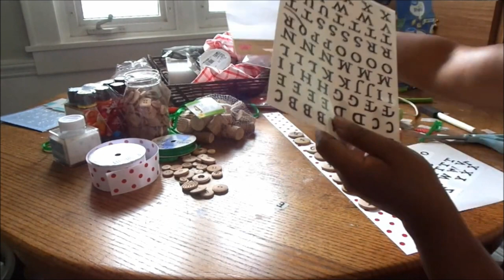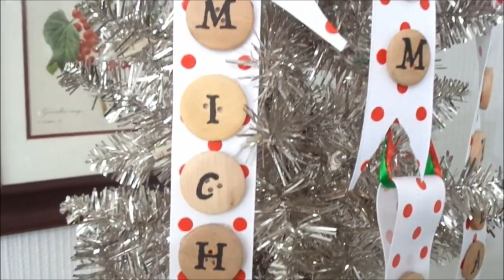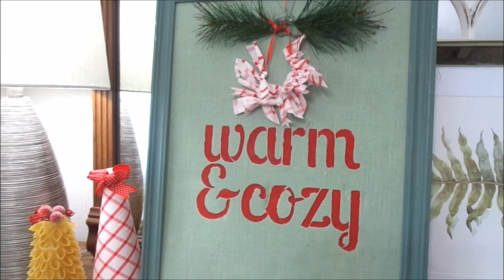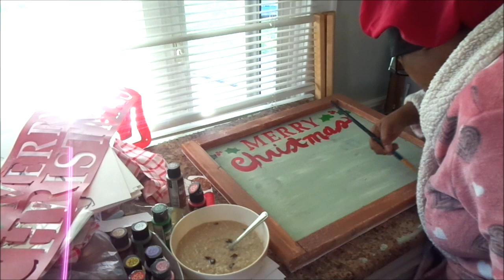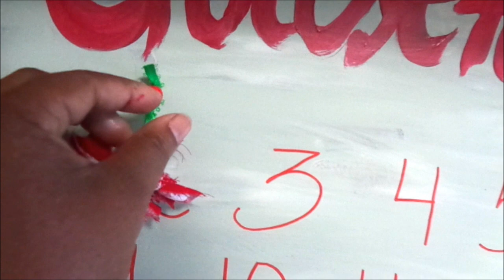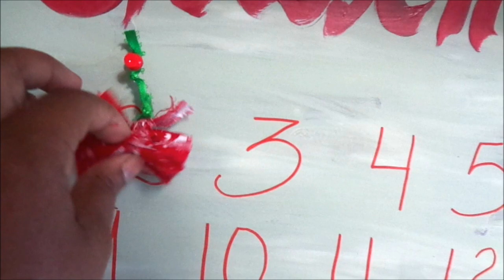A Christmas In July Friend Hop | MODERN FARMHOUSE CHRISTMAS DECOR IDEAS 2020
FALLING INTO FALL SERIES 2020 COLLAB/CHALLENGES:

2. Please mention my channel and co-hosts channels in your videos
3. Please mention the playlists in your videos
4. Please add the host and co-hosts channel links in your description box
5. Please list the playlist in your description box
6. Please follow the upload dates and times. Upload time will always be 12pm Est.
7. PLEASE USE THE HASHTAG
8. BE CREATIVE. HAVE FUN. DON'T FORGET TO LAUGH AND ENJOY EACH MOMENT.

AUGUST MONTH:
August 5th- fall organization challenge [ organize your fall decor
August 6th, 13th, 20th, 27th- fall DIY collaboration [create one or more fall themed diy's]
August 12th -fall clean and pantry organization[Organize your pantry get ready for fall baking and cooking]
August 19th- fall cleaning challenge [fall cleaning , in the video, discuss your favorite fall beverage, color, decor style, traditions]
August 26th- fall de-clutter and organize [de-cluttering a space, a closet or decor and organize it to give you a more calming space]

SEPTEMBER MONTH:
Sept. 3rd, 10th, 24th-fall DIY [create one or more diys that are fall themed DIY's]
Sept. 17th- FALL DIY AND DECORATE COLLABORATION HOP
Sept. 23rd and 30th-fall cleaning challenge [open invitation to clean a space or your whole house. Please discuss your favorite family activities, places to go in the fall, favorite fall movies and your favorite comfort fall food

I UPLOAD TUESDAYS and THURSDAYS @12 PM EST.